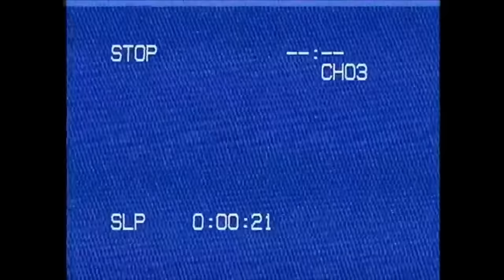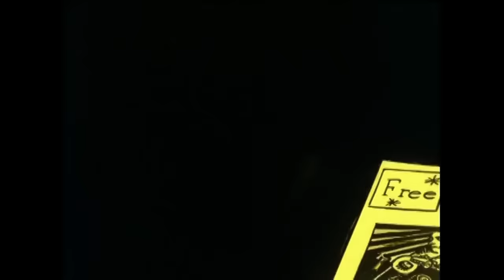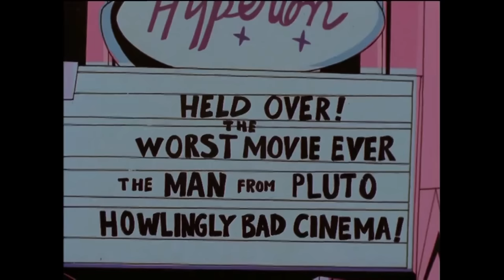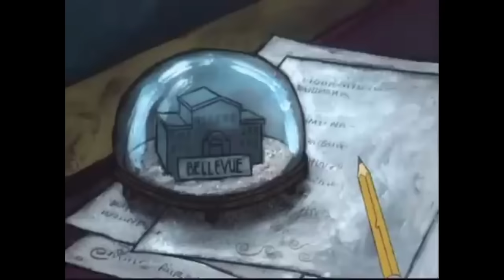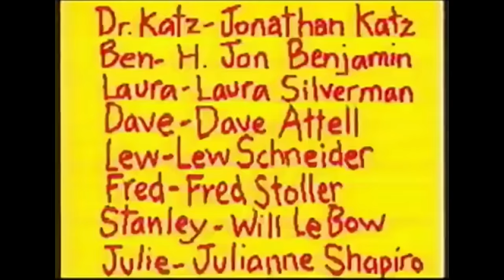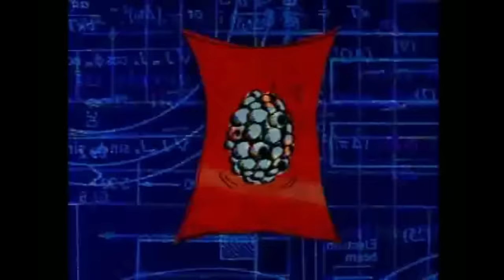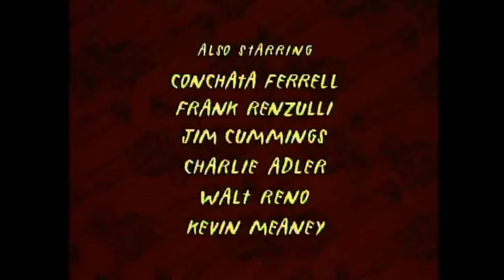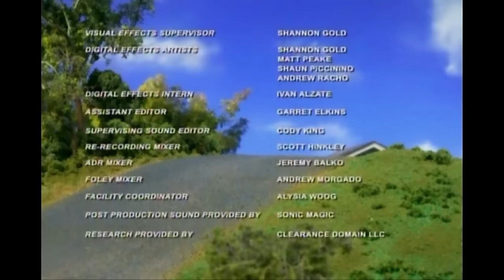Adult Swim MTV Comedy Central | Full Episodes | With Bumps | Mission Hill | 3South | Dr Katz 14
Hope everyone's having a good one!

In this Broadcast we got...

3South
Mission HIll (Season finale)
MTV's Downtown
Dr Katz
Duckman
Whitest Kids U'know  (removed due to copyright)
Moral Orel